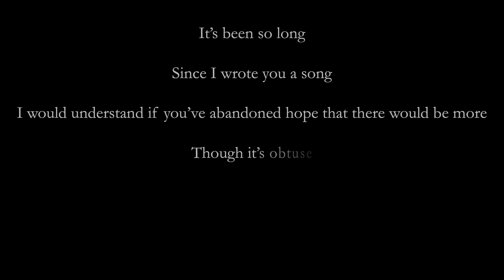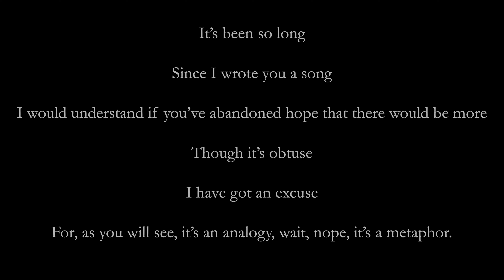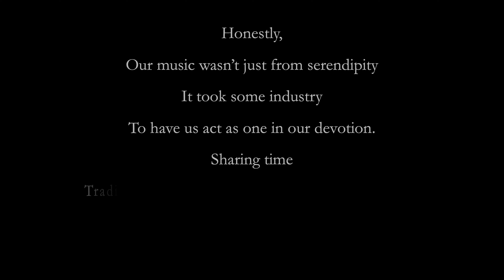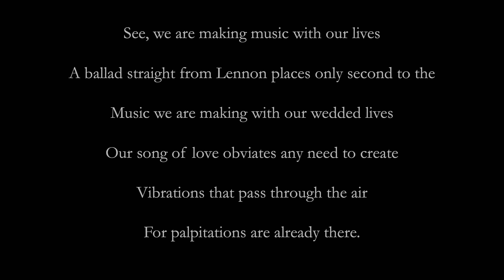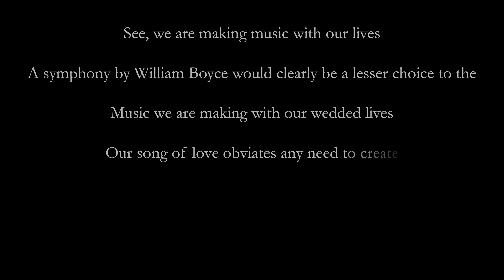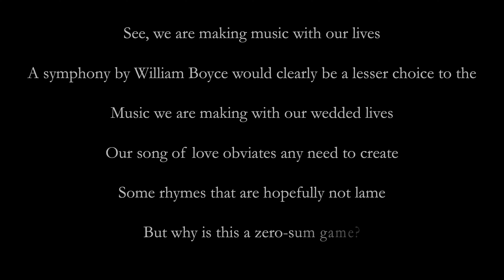Our Lives in Music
Composed by Scott Murphy for Joy Murphy
Performed (hastily) in our basement 20-22 June 2024
Recorded on a MacBook Pro with a Blue Yeti microphone
Edited (hastily) in Audacity
Some analysis in the subtitles